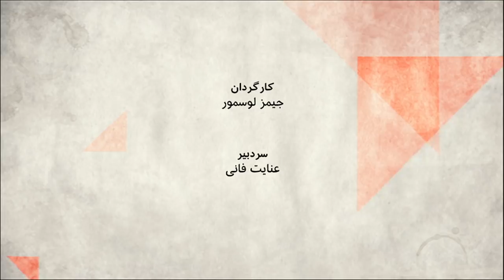طرح ترامپ برای آینده سرزمین فلسطینی‌ها و اسراییل - صفحه دو آخر هفته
روز سه شنبه، دونالد ترامپ بعد از ماهها انتظار بالاخره از طرحی رونمایی کرد که به گفته او فرصتی است که شاید یکبار در قرن برای حل مناقشه بین اسرائیل و فلسطین پیش بیاید. گرچه رهبران اسرائیل و امریکا از این طرح با عنوان توافق یاد کردند اما یک سر دیگر این توافق غایب بود. طرف فلسطینی طرح را حتی پیش از مطرح شدن رد کرده بود.  این طرح به فلسطینی‌ها کشوری مستقل به پایتختی بیت المقدس شرقی می دهد، کشوری که قلمروی پراکنده دارد و در دل کشور اسرائیل جا گرفته است.
آیا معامله قرن دونالد ترامپ صلح را برای خاورمیانه به ارمغان می آورد یا باید منتظر دور جدیدی از مناقشات بین اسرائیل و فلسطینی‌ها باشیم؟
مهمانان برنامه
یاسمین میظر سردبیر نشریه کریتیک و پژوهشگر ارشد در دانشگاه آکسفورد
علی معموری کارشناس مسایل خاورمیانه ،
منشه امیر،سردبیر رادیو پیام اسرائیل